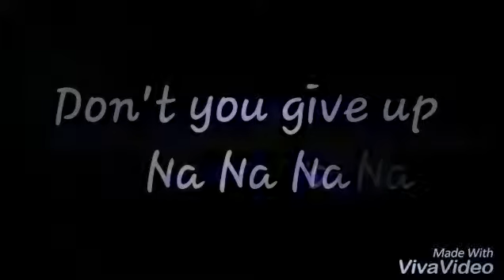WhatsApp status video by Justin bieber